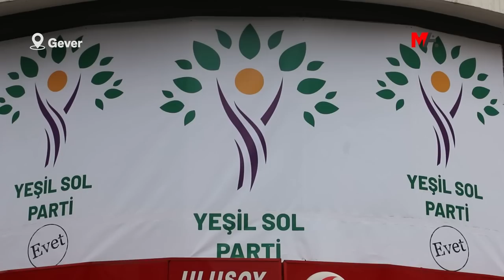GEVER’DE MİTİNG GİBİ AÇILIŞ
Yeşil Sol Parti, Gever ilçesinde binlerce kişinin katıldığı etkinlikle seçim irtibat bürosunun açılışını gerçekleştirdi.

Yeşil Sol Parti, Colemêrg’in Gever (Yüksekova) ilçesinde ilk seçim bürosunun açılışını gerçekleştirdi. İlçe merkezinde yapılan açılışa Halkların Demokratik Partisi (HDP) milletvekilleri Sezai Temelli, Feleknas Uca ve Sait Dede katıldı. Binlerce kişi de parti bayraklarıyla süslenen büronun önüne aktı. Sık sık “Bijî Serok Apo”, “Şehit namirin”, “Bijî berxwedana zindanan” ve “Gever faşizme mezar olacak”  sloganlarının yükseldiği açılış mitinge döndü. Çerxa Şoreşê marşıyla yapılan saygı duruşunun ardından HDP'li Sait Dede konuştu. Dede, Gever’in hiçbir zaman diz çökmediğini söyledi.